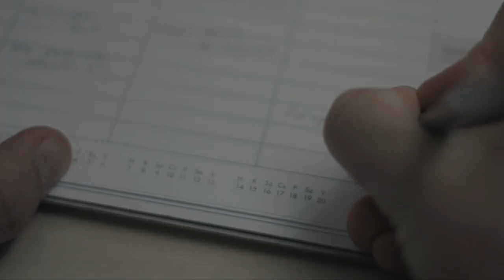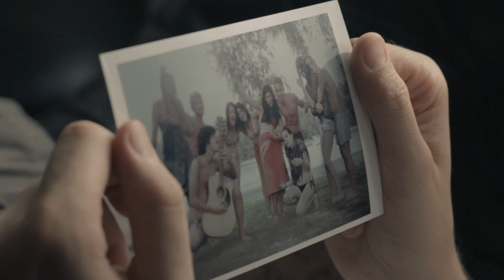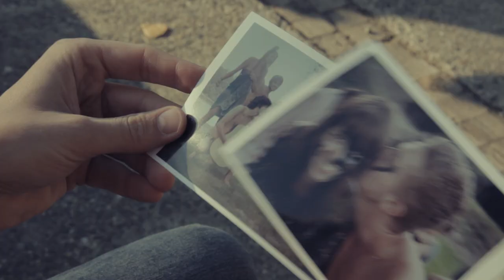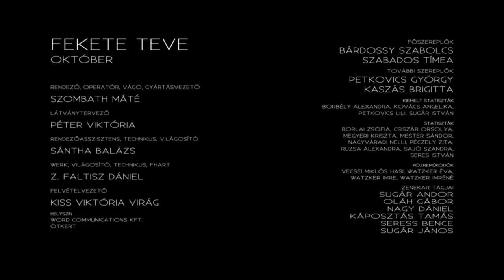Fekete Teve - Október (hivatalos HD)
Rőzse-dalok EP - Október

A zenét és a szöveget Sugár Andor szerezte
A hangfelvétel a Kazoo stúdióban készült.
Producer és hangmérnök: Bodnár Péter
Hangszerelés: Káposztás Tamás, Nagy Dániel, Oláh Gábor, Seress Bence, Sugár Andor, Sugár János
Programozás: Kováts Márton
Ének producer: Nagyváradi Nelli

Rendező, Író, Operatőr, Vágó, Gyártásvezető - Szombath Máté
Látványtervező - Péter Viktória
Rendezőasszisztens, Technikus, Világosító - Sántha Balázs
Werk, Világosító, Technikus, Fhart - Z. Faltisz Dániel
Felvételvezető - Kiss Viktória Virág
Közreműködtek - Vecsei Miklós Hasi, Watzker Éva, Watzker Imre, Watzker Imréné
Helyszín - Word Communications Kft., Ötkert

FŐSZEREPLŐK
Bárdossy Szabolcs
Szabados Tímea

TOVÁBBI SZEREPLŐK
Petkovics György
Kaszás Brigitta

KIEMELT STATISZTÁK
Borbély Alexandra
Kovács Angelika
Petkovics Lili
Sugár István

STATISZTÁK
Borlai Zsófia
Csiszár Orsolya
Megyeri Kriszta
Mester Sándor
Nagyváradi Nelli
Péczely Zita
Ruzsa Alexandra
Sajó Szandra
Seres István

KAMERA
Canon EOS 550D + 18-135mm f3,5, 50mm f1,8